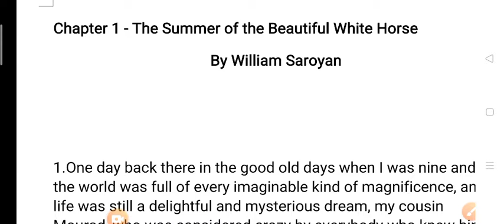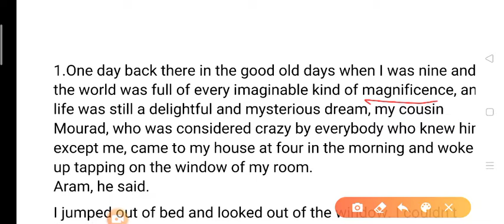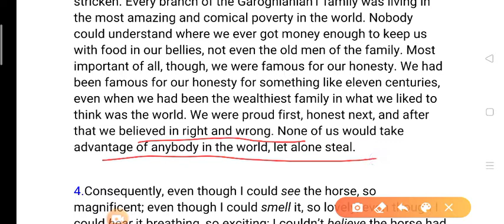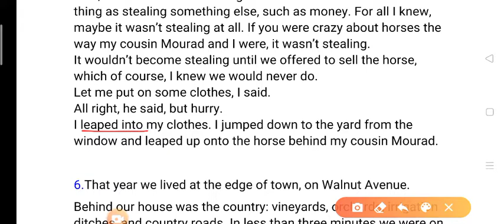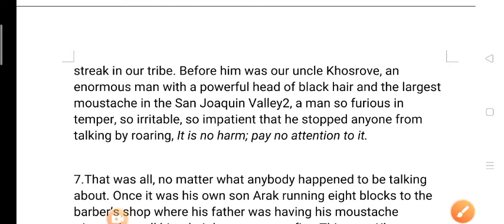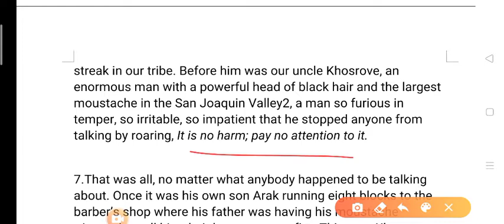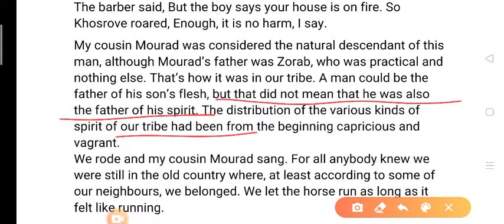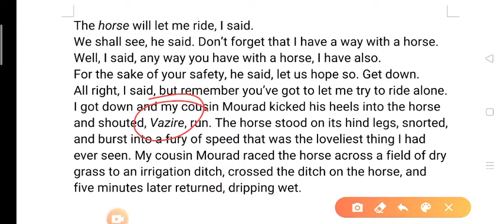THE SUMMER OF THE BEAUTIFUL WHITE HOESE.(PART I) CLASS XI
BY RAMESH CHANDRA (PGT ENG)